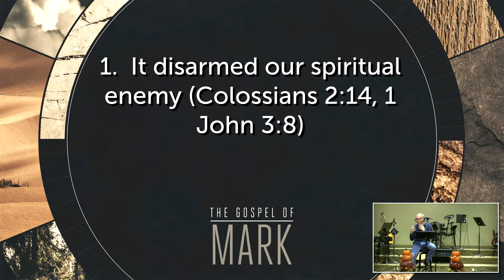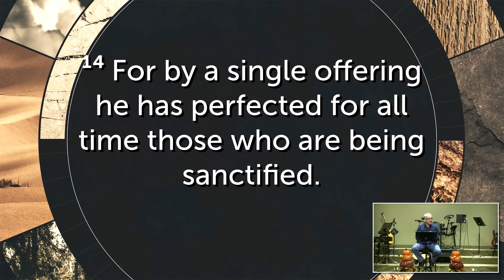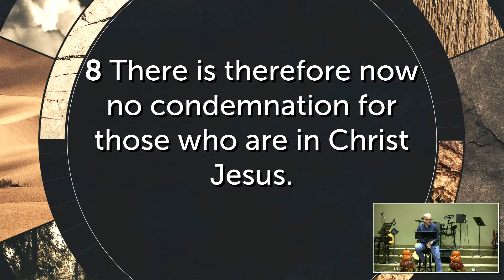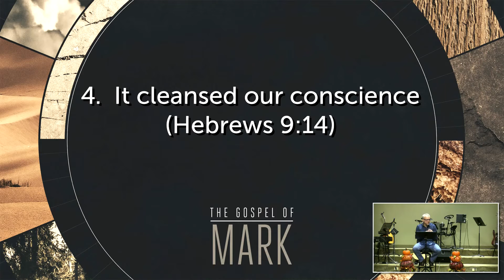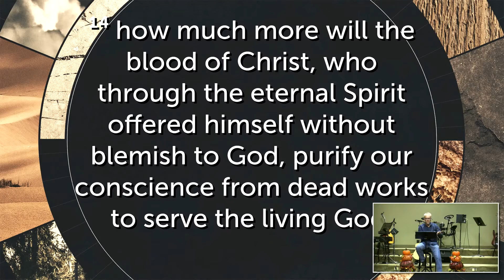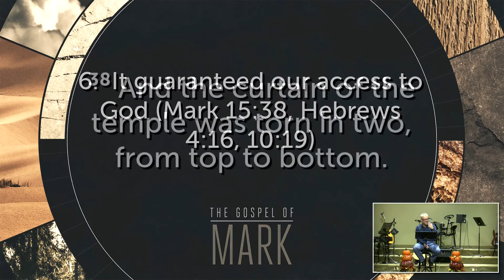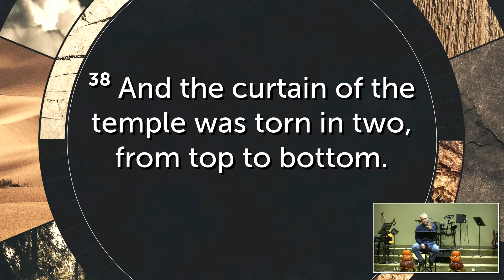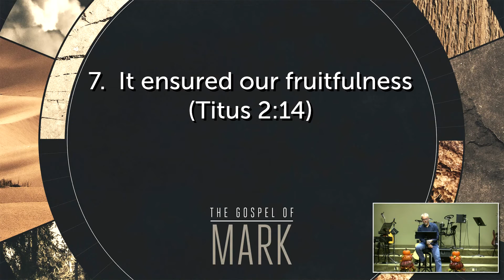Once and for All - Mark 15:38